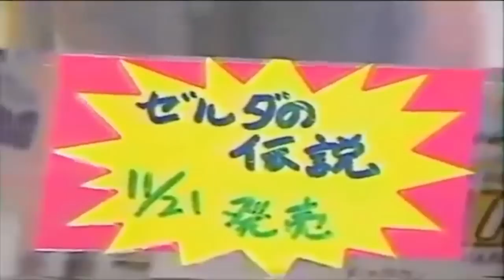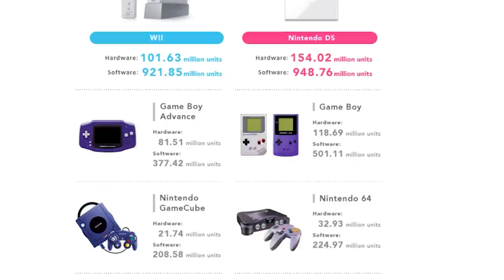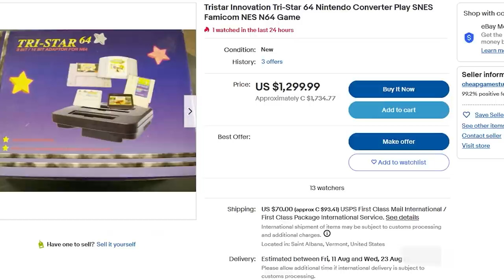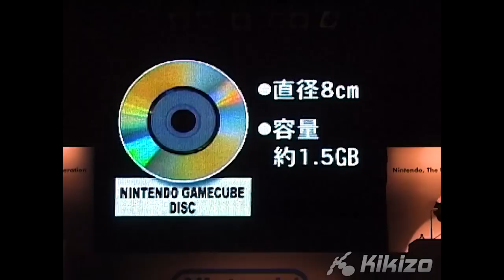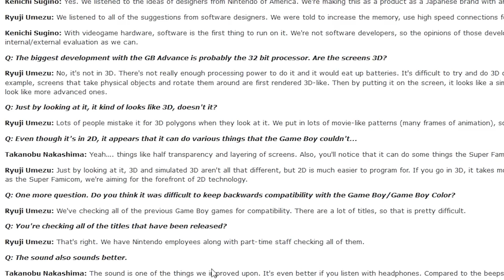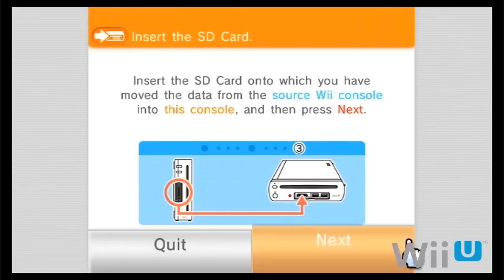Switch 2 sarà Retrocompatibile? La storia COMPLETA (e complessa) di Nintendo e la Retrocompatibilità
Dopo Switch, la next-gen di Nintendo sarà retrocompatibile? Difficile sapere se Switch 2 permetterà di giocare ai titoli Switch, però possiamo imparare dalla storia di Nintendo: scopriamo come nel corso degli anni Nintendo si è approcciata alla retrocompatibilità e quali sono state le console che permettevano di giocare ai titoli del passato senza bisogno di remaster e remake!

00:00 Intro
01:01 Cos'è la retrocompatibilità?
02:02 Retrocompatibilità al 100%
02:34 Super Nintendo e la retrocompatibilità col NES
04:20 Game Boy Color e la retrocompatibilità col Game Boy Classic
06:19 Il Super Game Boy, l'antenato di Switch
07:33 Dal Super Nintendo al Nintendo64
08:49 Wide Boy64, Transfer Pak, e prime Gen Pokémon su Nintendo64
09:57 GameCube e retrocompatibilità Nintendo64
10:53 GBA e la retrocompatibilità TOTALE
12:23 Game Boy Player, la Switch di inizio 2000
13:02 Wii e retrocompatibilità (persa) col GameCube
14:26 Il Nintendo DS e l'eredità del Game Boy
15:17 Wii U – L'ultima delle retrocompatibili
16:43 Il 3DS è la retrocompatibilità Nintendo DS
17:55 Switch è retrocompatibile?
18:26 Switch 2 sarà retrocompatibile?
19:48 Outro e Patreon